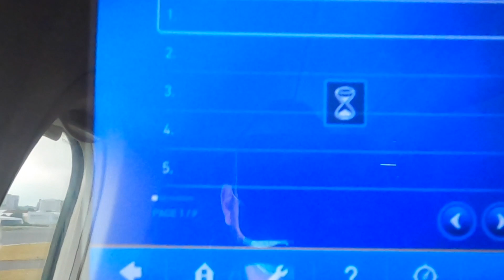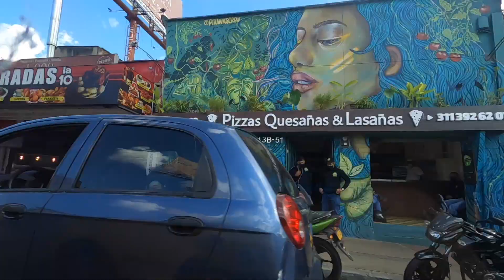Flying to Colombia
When I heard Colombia was easing restrictions, I immediately bought a ticket. I've heard so many great things about Medellin so made that my first stop. I loved Guatemala, but this is a travel channel, and I have to travel! Next up, Medellin Colombia.

I flew from Guatemala City to Medellin on Copa airlines for $250 USD one way. The flight was about 4 hours flight time with a layover for 40 minutes in Panama City.

It's not the most exciting video I've made, but some people love to see me fly on planes and transit between places, for some reason.